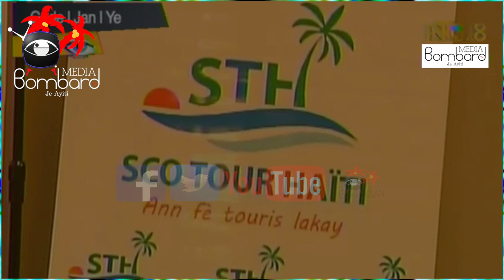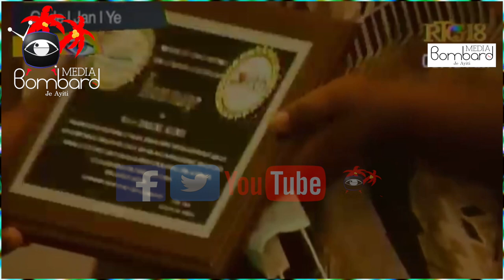Inisyativ Fanm Ayisyen Nan Touris (IFTH) ak Sco Tour Haiti (STH) Onore 50 Fanm Nan Peyi a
Credits: RTG18 (Radio Tele Ginen)
               Marc Alain Boucicault (Banj Haiti)